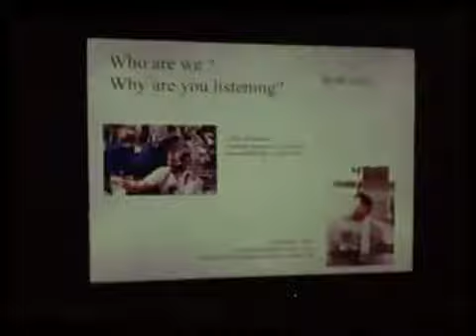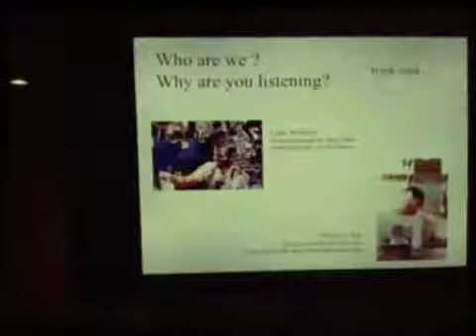Down Under Pina Colada - amazing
Posted via email from BACARDI Legacy Cocktail Competition 2011